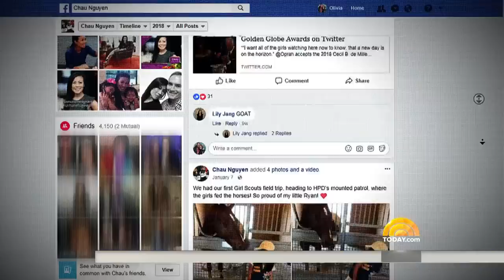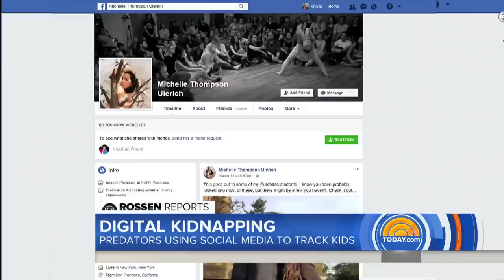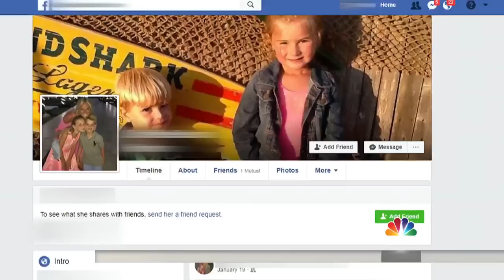Why You Should Rethink Posting Photos Of Your Children On Social Media | TODAY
Posting pictures of your children on social could put them at risk of “digital kidnapping,” TODAY national investigative correspondent Jeff Rossen reports. There have been incidents of online predators stealing photos of children and claiming they were their own, posting the photos to porn sites, or even tracking down where a child goes to school. Here’s how to protect yourself and your family.